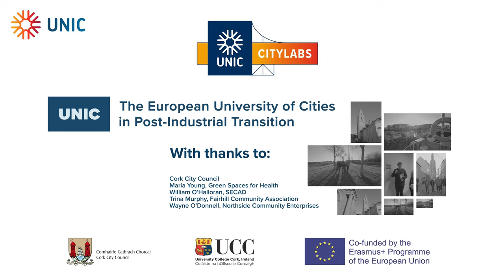RePIC CityLabs Student Interviews: Maximilian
We caught up with students in UNIC's joint masters programme RePIC during CityLabs Week at University College Cork.

Learn more about RePIC and apply for the next cohort